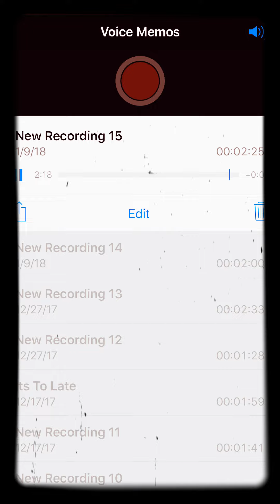Im The King- KingQ feat (abdul)